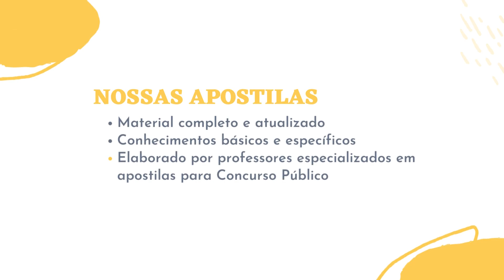Apostila CNMP 2023 Técnico do CNMP Administração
Foi divulgado no Diário Oficial, o edital do Concurso Público a ser realizado pelo Conselho Nacional do Ministério Público (CNMP) que visa contratar profissionais sob o regime estatutário além de formar cadastro reserva.

As inscrições são recebidas no site do Cebraspe, a partir das 10h do dia 27 de janeiro de 2023, até às 18h do dia 17 de fevereiro de 2023. Nesta fase é preciso efetuar o pagamento da taxa, nos valores de R$ 55,00 (nível médio), e R$ 75,00 (nível superior).